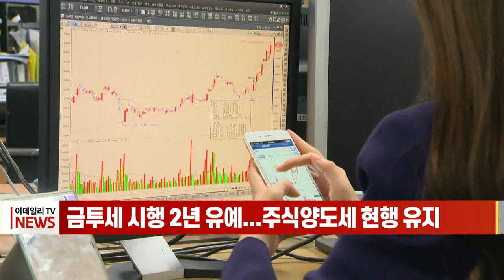금투세 시행 2년 유예... 주식양도세 현행 유지 (20221223)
금융투자소득세 시행이 2025년까지 2년 유예되고 주식양도소득세는 현행대로 유지하기로 했습니다.
어제(22일) 여야는 금투세 도입을 2년 유예하는 소득세법 개정에 합의했습니다.
금투세 시행일이 정부안대로 2025년 1월 1일로 미뤄지면서 주식 투자자들과 금융사들은 큰 혼란을 피할 수 있게 됐습니다. 특히 금투세 과세 대상자였던 개인투자자 약 15만 명은 2년간 과세를 피하게 됐습니다.
주식 양도소득세는 현행대로 유지됩니다. 2025년까지 주식 양도 차익에 매기는 세금은 현행대로 상장 주식을 종목당 10억 원 이상 보유하거나 지분이 일정 수준 이상인 대주주만 내면 됩니다.